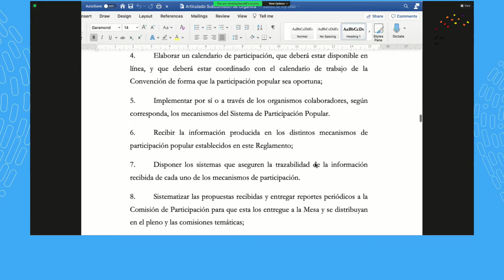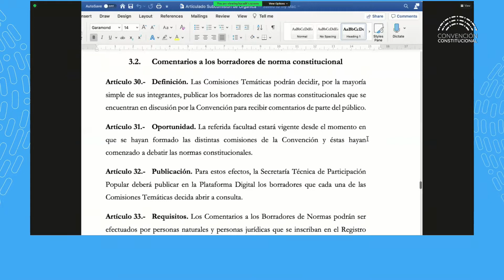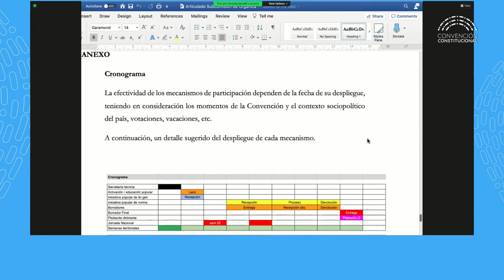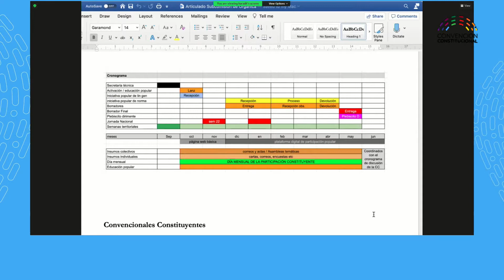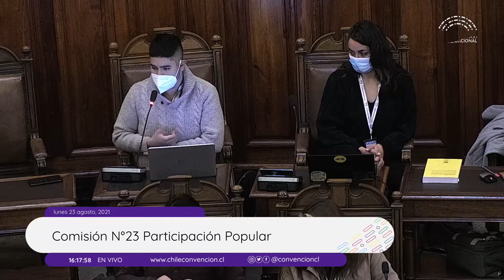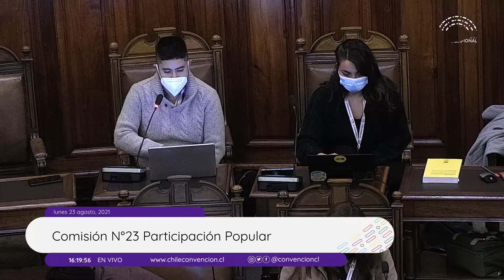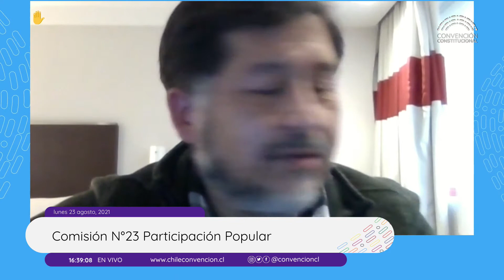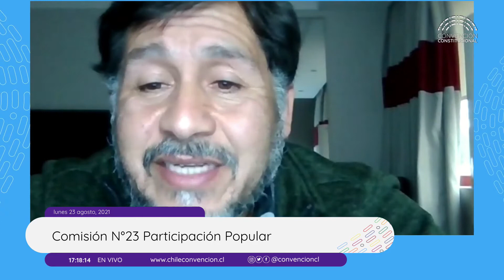Comisión de Participación Popular y Equidad Territorial Nº23 - Convención Constitucional - 23/08/21.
La Comisión de Participación Popular y Equidad Territorial de la Convención Constitucional está conformada por 28 convencionales constituyentes: Aurora Delgado, Alejandra Flores, Elisa Giustinianovich, Dayyana González, Giovanna Grandón, Elsa Labraña, Tania Madriagada, Valentina Miranda, Gioconda Navarrete, Malucha Pinto, Ericka Portilla, Bárbara Rebolledo, Constanza Schonhaut, Carolina Sepúlveda, Mariela Serey, Tatiana Urrutia, Paulina Veloso, Lisette Vergara, Marco Arellano, Jorge Baradit, Claudia Castro, Raúl Celis, Eric Chinga, Javier Fuchslocher, Bastián Labbé, Tomás Laibe, Felipe Mena, y Roberto Vega.